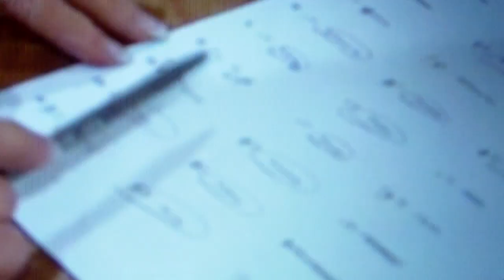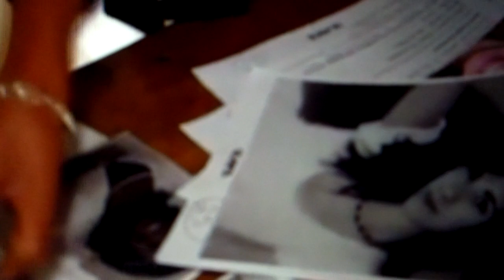New Orleans VooDoo Dolls Pt.2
AFL New Orleans VooDoo Dolls.